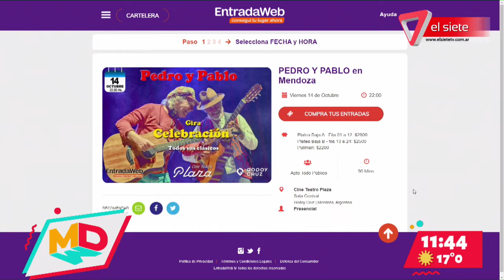ESPECTÁCULO I Pedro y Pablo se presentan en Mendoza con su gira "Celebración"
Miguel Cantilo y Jorge Durietz, bien conocidos como Pedro y Pablo reviven toda su obra musical esta noche aquí en Mendoza con su gira "Celebración".
Repasarán todos sus clásicos hoy 14 de octubre en el Teatro Plaza a las 22 hs, podés comprar tu entrada con anticipación